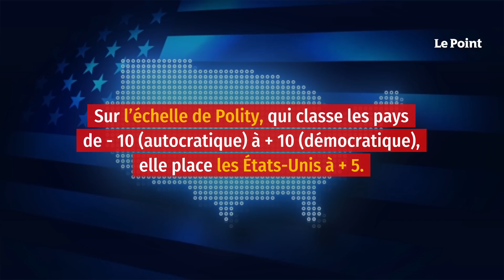L’Amérique au bord de l’implosion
Sur l'écran géant, des militants d'extrême droite du groupe Proud Boys viennent de casser une vitre pour entrer dans le Capitole. Tout à l'heure, une brise a caressé le public venu voir, sur une pelouse proche, la retransmission de la première audience publique de la commission d'enquête sur les violences du 6 janvier 2021. Judy Harrison, une sexagénaire qui vit à côté, a regardé le Congrès, si calme ce soir, et elle a ri : « Le vent du changement ? » Maintenant, elle pleure dans son masque. À l'image, Liz Cheney, qui compte parmi les deux républicains des neuf membres de la commission, martèle : « Le président Trump a convoqué la foule, l'a rassemblée et a allumé la mèche de cette attaque.